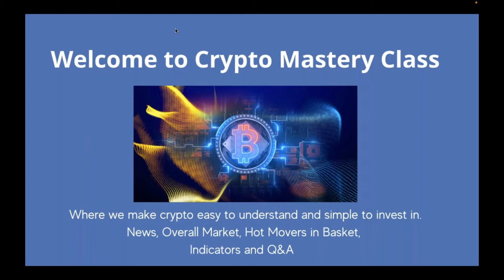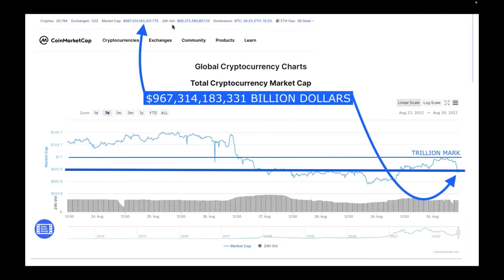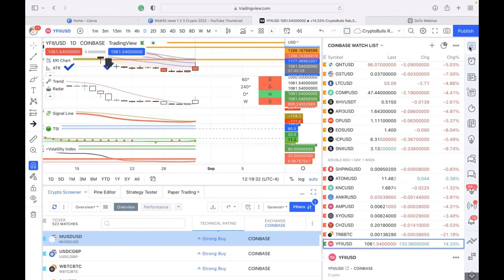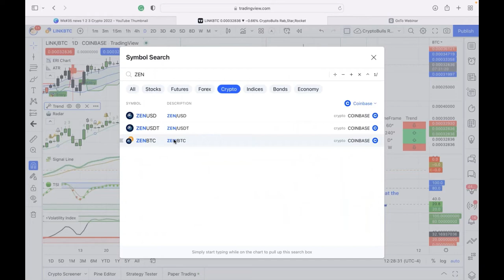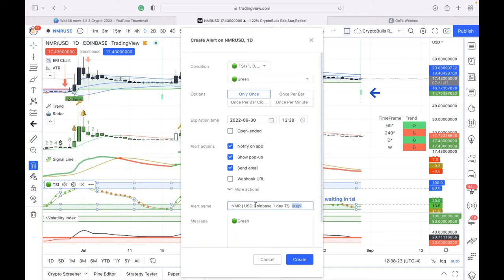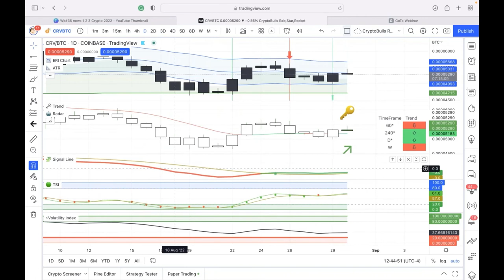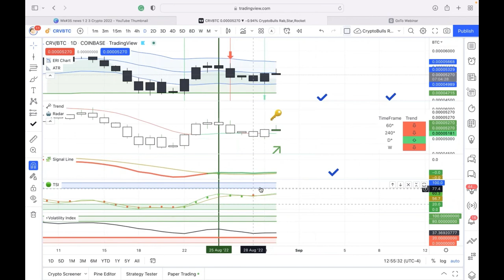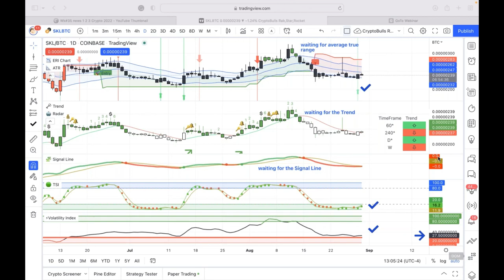Crypto Mastery - Weekly / Ethereum Could Plummet Below $1,000?